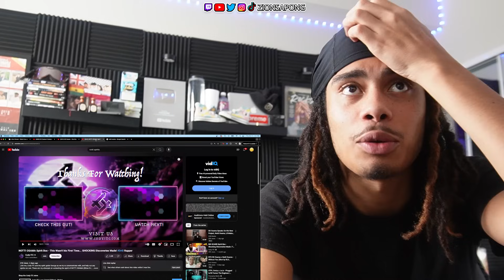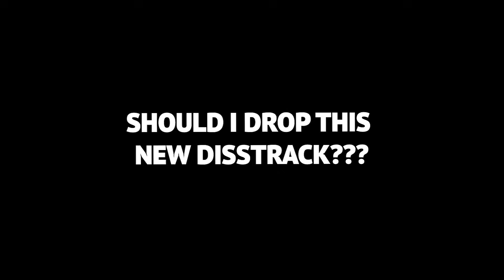This Random Guy Claims He Spoke To NOTTI OSAMA'S Spirit... *IS THIS REAL?*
notti osama spirit box - this wasn't his first time... shocking discoveries made! drill rapper
notti osama spirit box - this wasn't his first time... shocking discoveries made! drill rapper Reaction
Notti Osama Reaction
Notti Osama Spirit Reaction
Talking To Notti Osama
Video Of NOtti OSama Talking
Talking To The Dead
Talking To Notti Osamas Spirit
Talking To The Dead Reaction